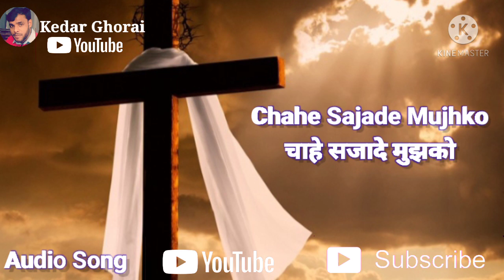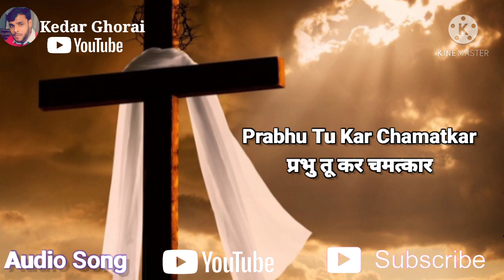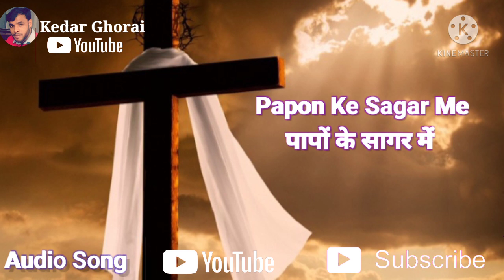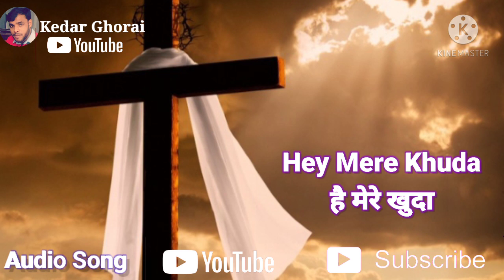Hey Mere Khuda ll है मेरे खुदा ll Hindi Christian Song ll Devotional song by Jagan Mohan Nag ll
Song: Hey Mere Khuda ll है मेरे खुदा
Singer: Jogan Mohan Nag
Music and Composer: Jagan Mohan Nag
Lyrics: Chandan Bahad